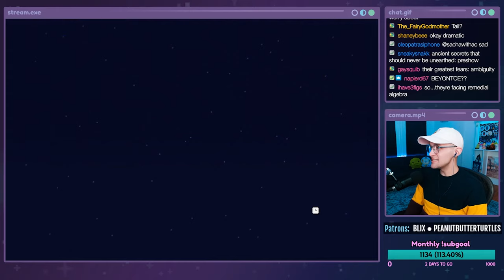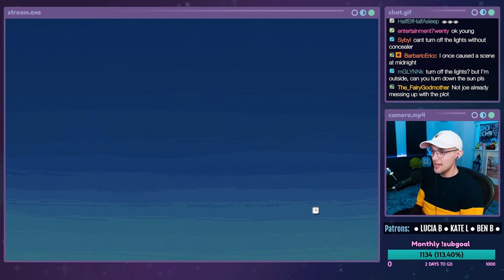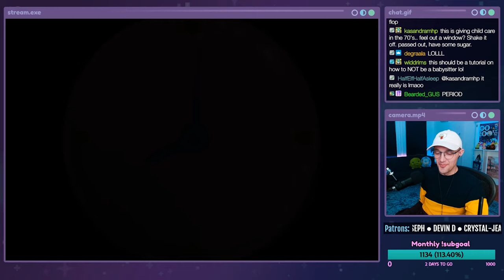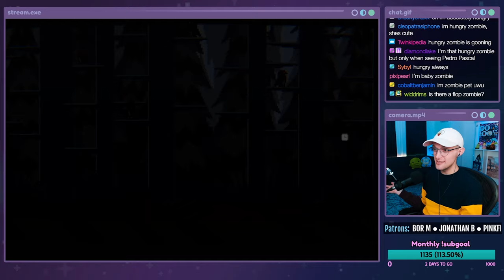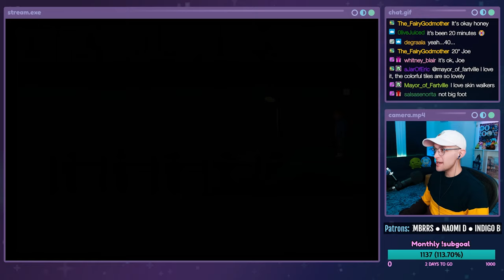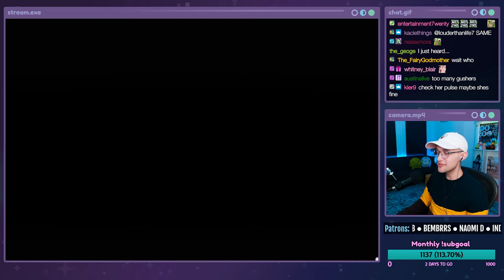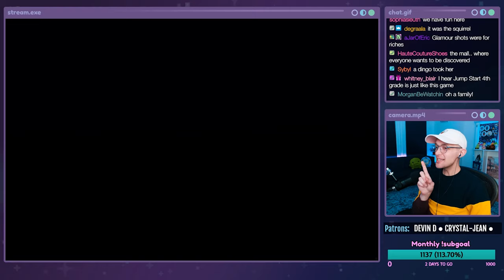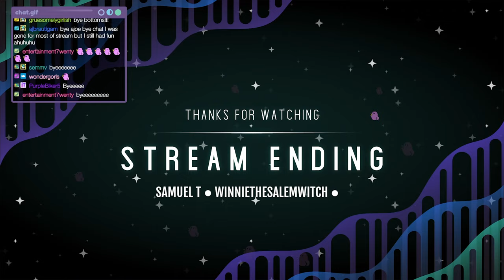Midnight Scenes: The Nanny - FULL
Let's play Midnight Scenes: The Nanny on PC! This is a live stream from 02/27/2024. In this episode, Tina and Oliver are left with the babysitter. But the babysitter suddenly disappears and horrible things start happening after they discover a painting in the woods. Also a squirrel is eating a finger.